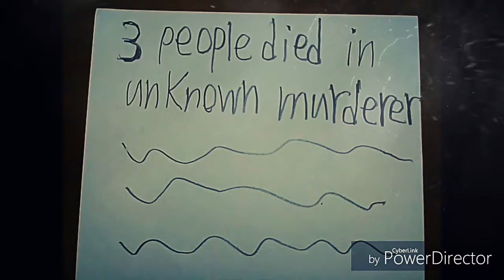Spongebob horror activity: haunted building Trailer (2018) short film